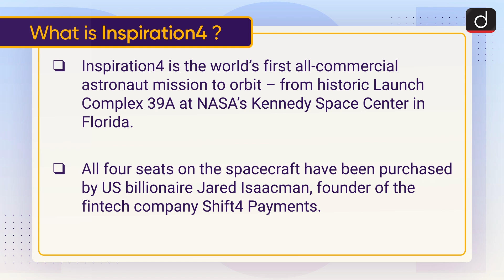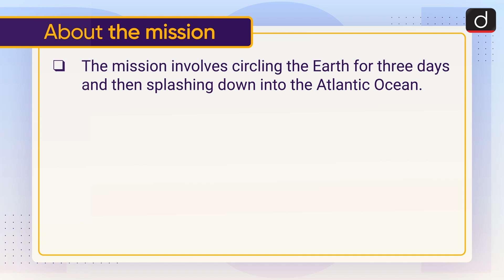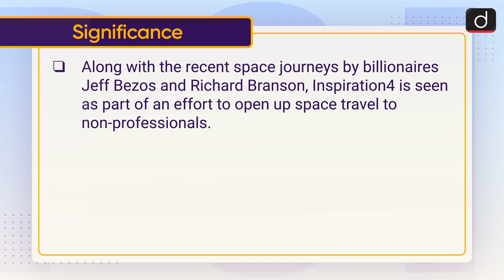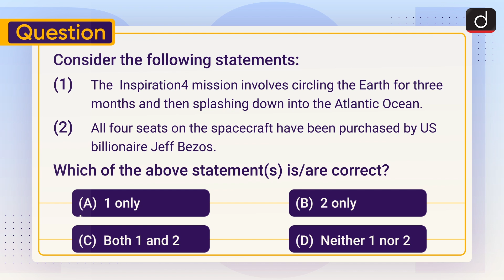Inspiration 4: SpaceX first all-civilian space mission - To The Point | Drishti IAS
This video covers the given topic, ‘Inspiration4: SpaceX first all-civilian space mission’ in the following structure:

What is Inspiration4?

Significance